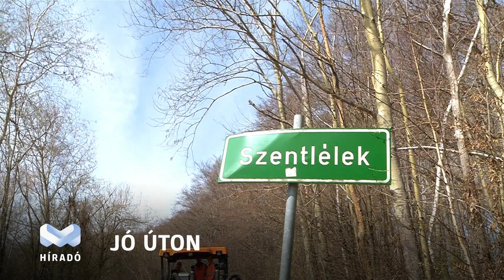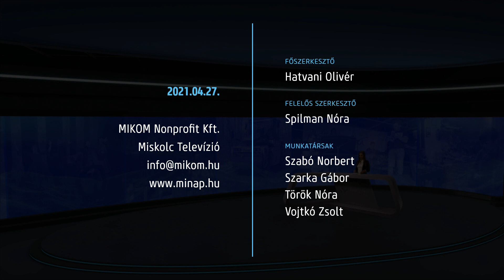Híradó 2021.04. 27.